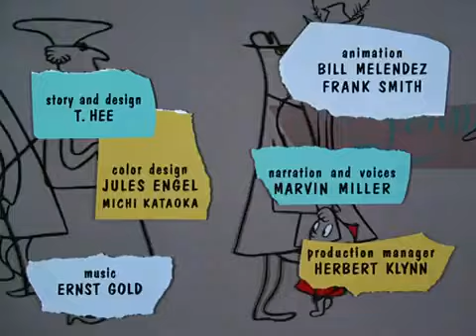Gerald McBoing Boing's Symphony (1953)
Gerald McBoing Boing, a little boy who can't talk but can imitate any sound, is working as a one-man sound effects department for a radio station. When a scheduled symphony orchestra does not show up, Gerald replaces them. He is doing fine until he mixes up the score with the sound effects script, and creates an original symphony. He is fired, but the critics hail his work as that of a genius.